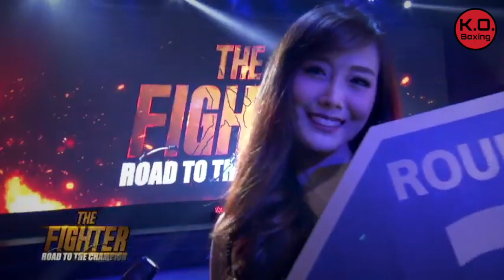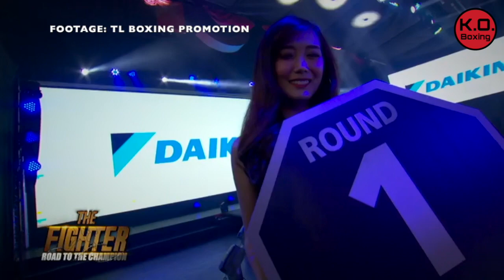🥊NAG-BABALIK PARA PULBUSIN ANG WORLD RATED THAI FIGHTER!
Noong March 1 2020 ay tinalo ni Jeny Boy Boca ang World Rated Thai Fighter na si Sarawut Thawornkham para sa WBA Asia Flyweight Belt.

Maraming salamat mga tol!